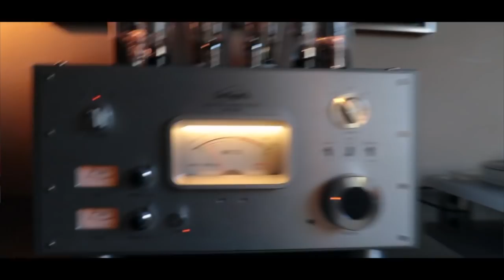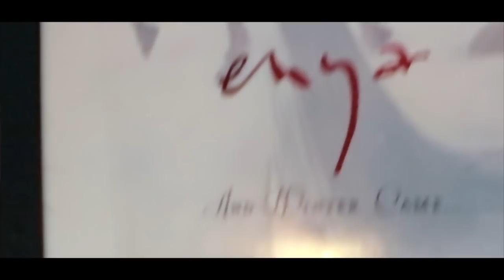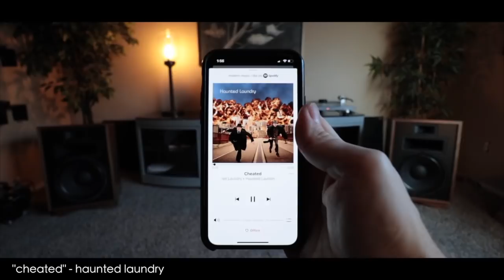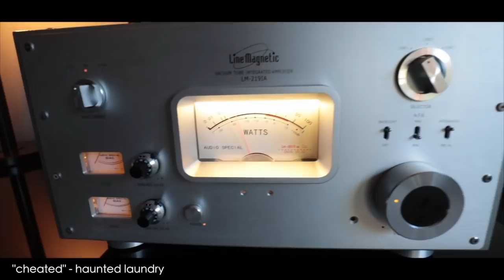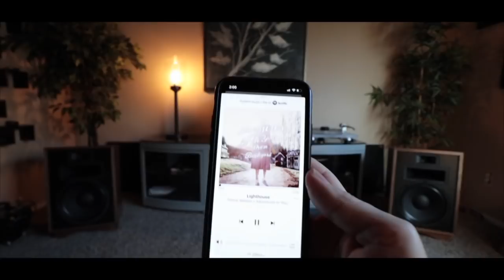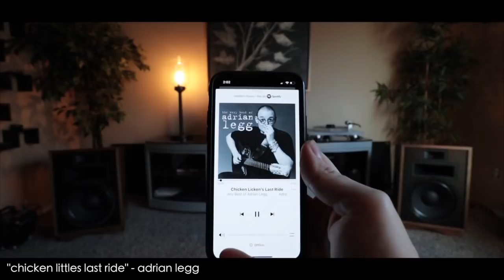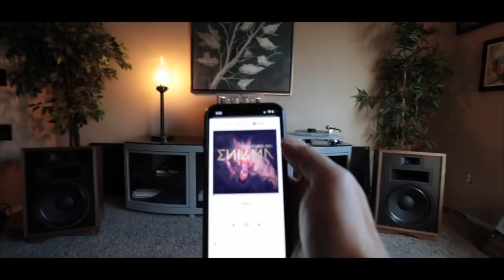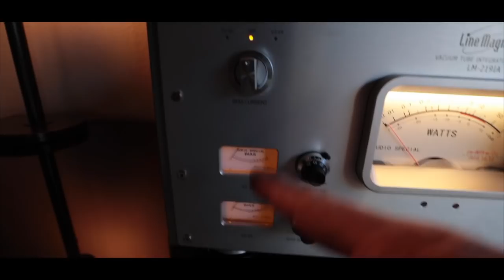HIFI Review: Line Magnetic 219ia with Klipsch Heresy III - Single ended Triode at its finest.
Since filming this I changed the DacMagic 100 with a Cambridge 851C DAC/CD and the sound became less warm, more detailed and had an even larger soundstage width. Amazing improvement.

This is one hell of a S.E.T. (Single Ended Triode) Amp and a bargain even at full retail. No amps exist that are built like this or sound like this for under $20k.